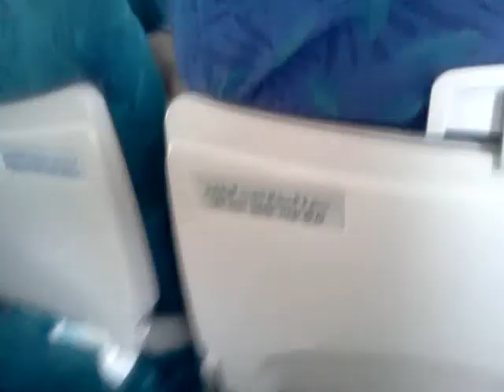From Karachi to Zanzibar HP & Zulfi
A trip to Zanzibar from Karachi via Muscat, Oman on Oman Airlines on November 22, 2011.